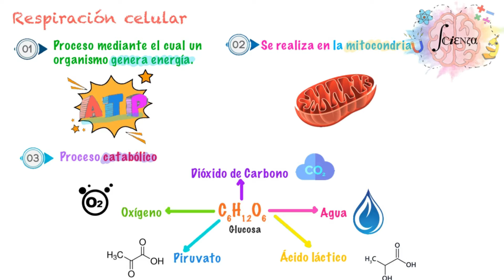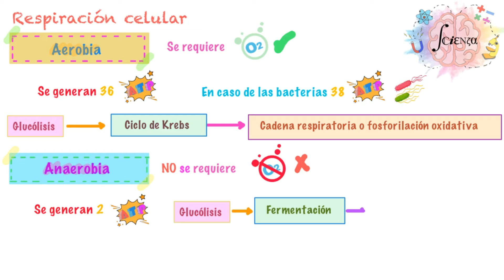Respiración celular: Aspectos Generales